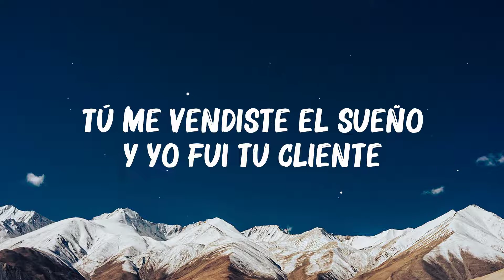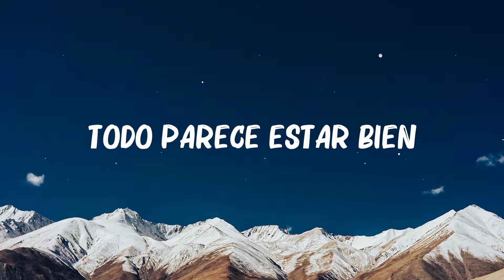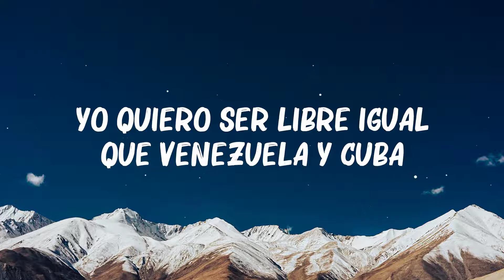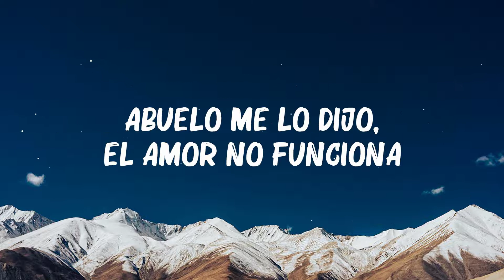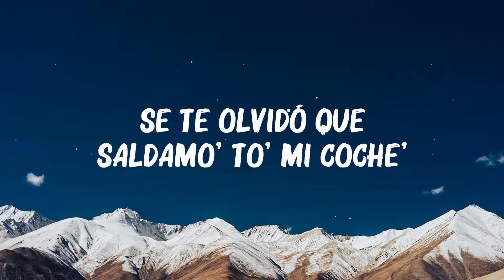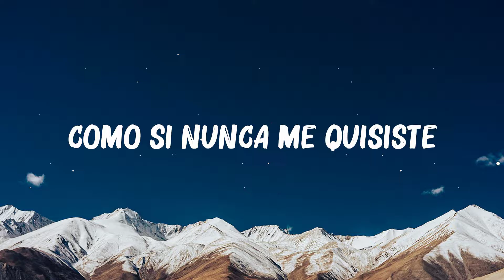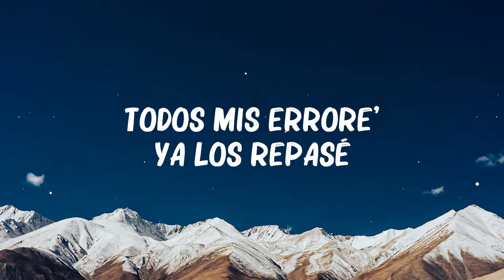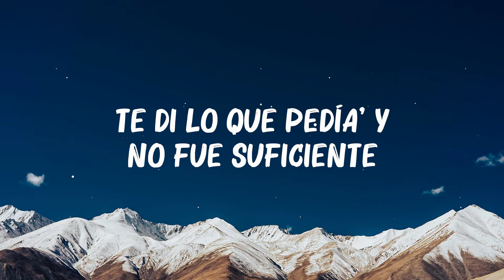Mora, Feid - LA INOCENTE (Letra/Lyrics) 🍀Lista de reproducción Letras 2024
Mora, Feid - LA INOCENTE (Letra/Lyrics)

🎤 Letra: Mora, Feid - LA INOCENTE

[Intro: Feid]
Yeah
Yeah-yeah
Yeah

[Pre-Coro: Feid & Mora]
Y ahora dime cómo duermo si tú no me pertenece' (No-oh)
Te fuistе sin despedirte
Como si nunca mе quisiste
[Coro: Mora & Feid]
Mil sueño' me vendía', yo fui tu cliente (Yo')

Tú callaíta' chequeando mis mensaje'
Hasta te compraba pasto pa' que fume', bebé
No quiero que nada te falte
Y ojalá que ese cabrón te pague el esmalte, yeah-yeah
Yo no te deseo el mal, pero vas a pensar en mí cada ve' que te levantes (Wow)

[Coro: Mora]
Tú me vendiste sueño' y yo fui tu cliente